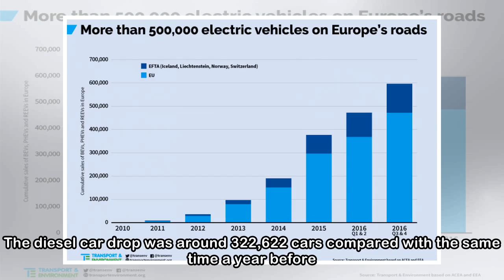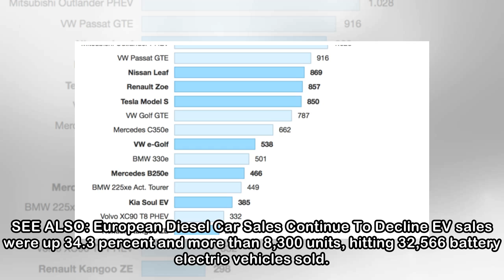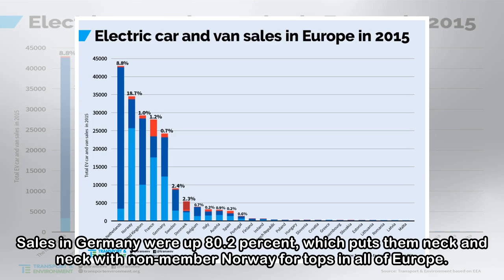European Union EV and Hybrid Sales Way Up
European Union EV and Hybrid Sales Way Up Evan Williams May 7, 2018 Sorry there are no photos! Hide Diesel sales in the European Union fell heavily last quarter, with battery electric and both plug-in...